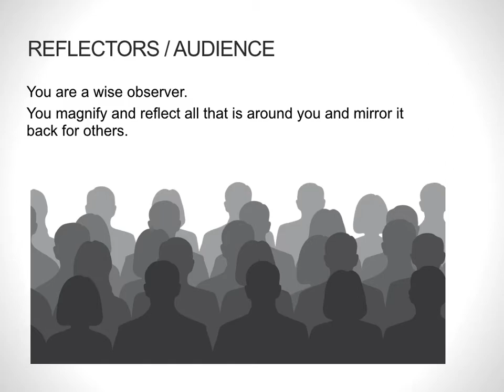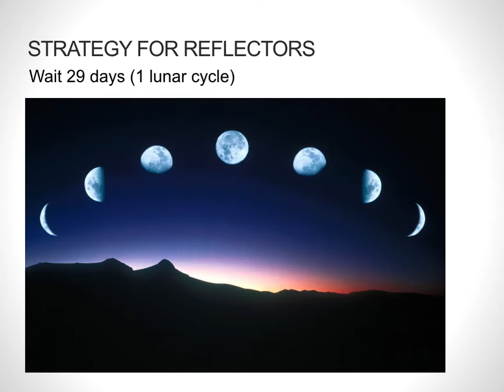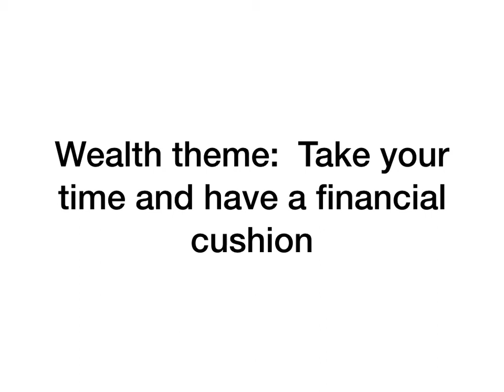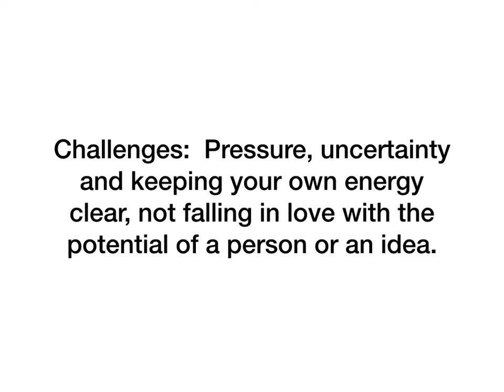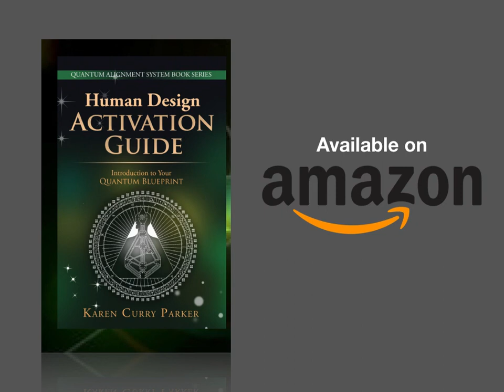The Reflector - Understanding Your Human Design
Your Human Design Type tells you a lot about your purpose, who you are and what you need to maximize your potential.  When you follow your decision-making Strategy, you create greater well-being and meaning in your Life.

As a Reflector, you are here to experience and measure the energy of the community and people around you.

Want to learn your Type?

Want to go deeper?  The Human Design Activation Guide is a great, fast way for you to learn more about your Human Design Type and Strategy.

Become a Certified Quantum HD Specialist or Quantum Alignment System Practitioner